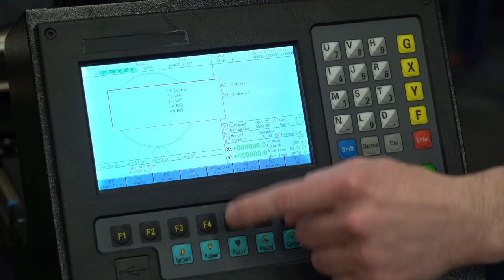5 Reasons You NEED this CNC Plasma Table - Eastwood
Eastwood Elite 4' x 4' CNC Plasma Cutting Machine with FREE 60 Amp Plasma Cutter
This machine is designed for the professional cutting up to 3/8” plate all day or the small fabricator cutting a variety of materials and shapes. Combine the large 4' x 4' work surface with the robust welded frame design and this unit will handle sheets up to 1000 lbs., making it great for nearly any job. Included FREE is our Inverter Powered 60 amp plasma power supply that cuts cleanly through 3/8’ steel plate with unmatched accuracy, cut quality and reliability. It’s backed by a 1-year warranty and our lifetime tech support. Now is the time to start a new hobby, business, or expand your current business with another CNC table.

The Eastwood 4' x 4' CNC Plasma Cutting Table Features:
CNC Table operates on standard 120 volt AC input
60 Amp Plasma Cutter operates on 240 volt AC input
Intuitive interface with easy to use touch screen
CNC Controller makes it easy for beginners, yet has the features a pro requires
Dedicated CNC Controller so you don't have to supply a laptop to operate the machine
Robust 3 axis stepper motors assure long life and accurate cuts
Heavy gauge welded frame design assures a rock-solid foundation
Rigid design for precise gantry movements and cutting accuracy
Long 23' torch cable on CNC Table
Steel table construction holds 60.23 Gallons
Large Waterbed: 59.05" X-Axis; 62.99 -Axis; 3.75" Z-Axis
Torch travel is 49.2" in both X-Axis and Y-Axis
Leveling feet for accurate height adjustment
Plasma Cutter has a 60% Duty Cycle at 63 Amps and 100% at 49 Amps
Includes everything to get started - all you need is a CAD file
Backed by Eastwood's 1-year warranty

Precise Metal Cutting Accuracy
This innovative, affordable, Elite CNC Plasma Cutting Machine was designed and developed by Eastwood's own R&D staff and tested in-house on the same type of real-life projects you'll be doing. The intuitive interface and touch screen controls are simple enough for a beginner yet loaded with the features the professionals need.

The quality stepper motors combined with the heavy duty frame provides the rock-solid foundation you require for the accuracy you demand. This Elite CNC Machine includes everything you need to start cutting, including a FREE 60 Amp Plasma Cutter, all you have to supply is the CAD file!

WARNING: Beware of lesser units that don't include a quality waterbed, sturdy fully welded frame construction, integrated control panel so you don't have to also purchase a laptop computer, precise torch height control or an included plasma cutting machine. Eastwood supplies all of this and more!

Warranty

1 Year Warranty
Specifications

CNC Table Specifications

Power Input: 120V, 50/60Hz, 1Ph, 1.25A
Power Plug: NEMA 5-15P
Table Construction: Steel
CNC Torch Travel: 49.2" X-Axis and Y-Axis; 2.5" Z-Axis
CNC Torch Hose and Wire Length: 23'
Waterbed Size: 59.05" X-Axis; 62.99" Y-Axis; 3.75" Z-Axis
Waterbed Size: 60.23 Gallons (228 Liters)
Movement Accuracy: ± 0.1mm
Cutting Accuracy: ± 0.5mm

60 Amp Plasma Cutter Specifications

Power Input: 240V, 50/60 Hz
Power Plug: NEMA 6-50P
Air Input: 1/4” NPT Female Thread
Output Current Adjustment: 10-63 Amps
Duty Cycle: 60% @ 63 Amps; 100% @ 49 Amps
Arc Ignition Mode: High Frequency
Plasma Torch and Hose Length: 12.3'
Ground Cable Length: 9'
Plasma Cutter Weight: 54.5 lbs
Plasma Cutter Dimensions: 10.83" x 22.44" x 18.70"